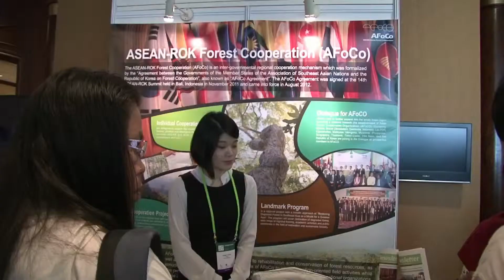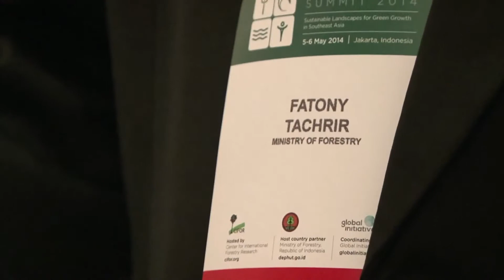Forests Asia Summit 2014, Sangrila Hotel 5 Mei 2014